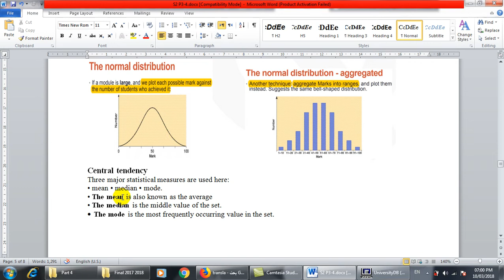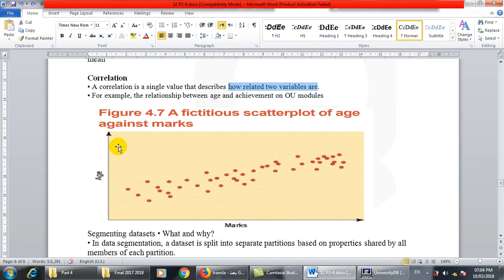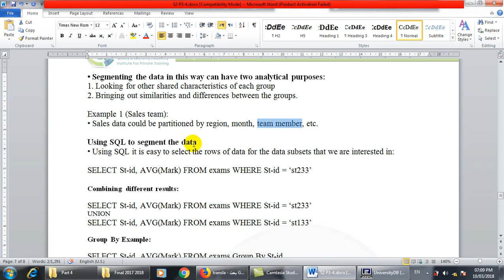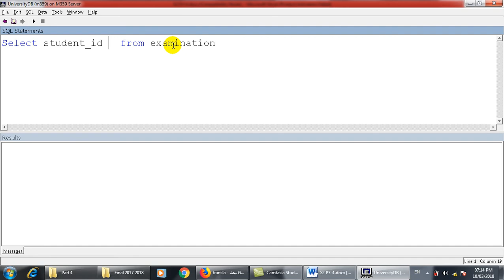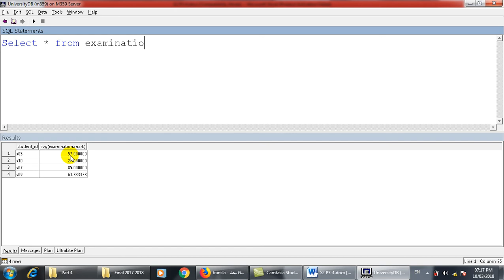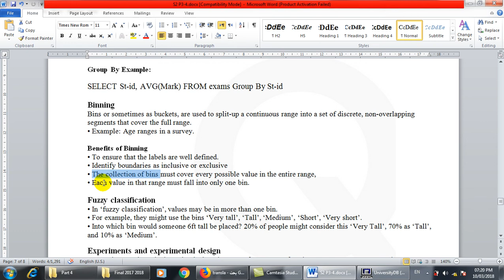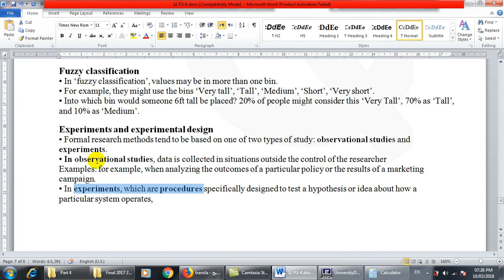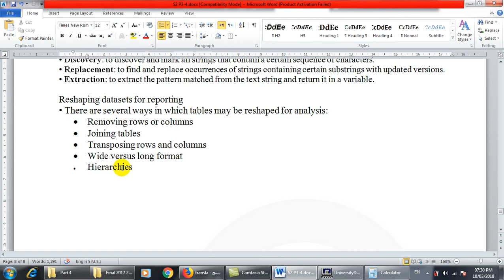TM351 Part 4 - 2